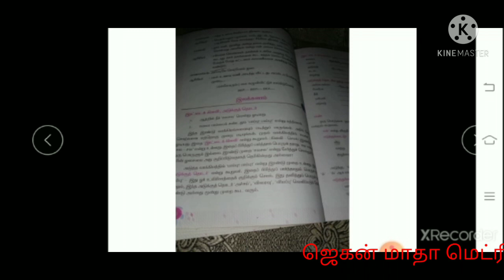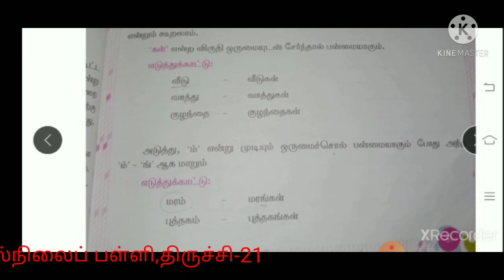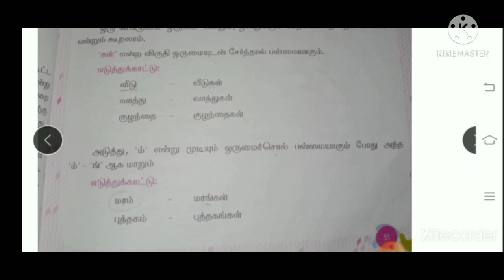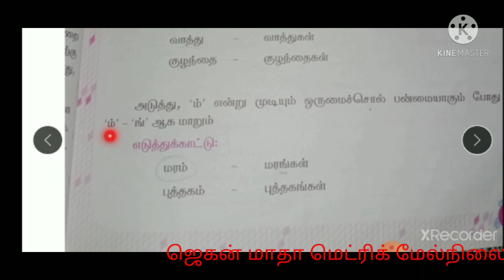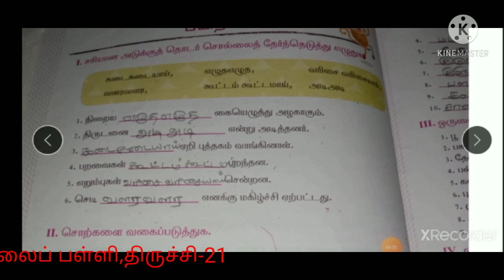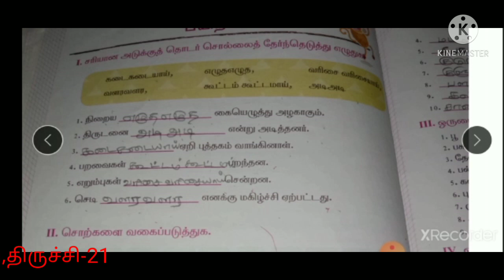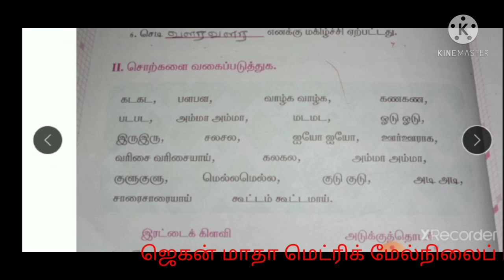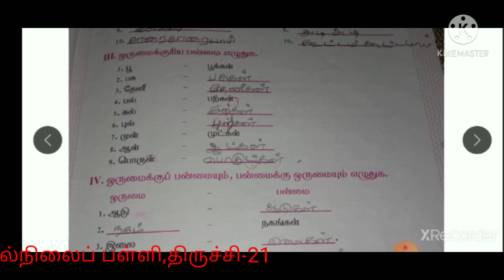STD lll TAMIL - இரட்டை கிளவி,அடுக்கு தொடர்(பகுதி 2) 09.04.21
STD lll TAMIL -   இரட்டை கிளவி  அடுக்கு தொடர்(பகுதி  2)